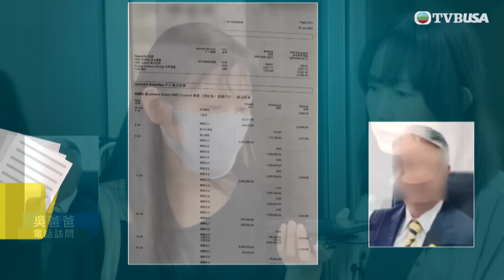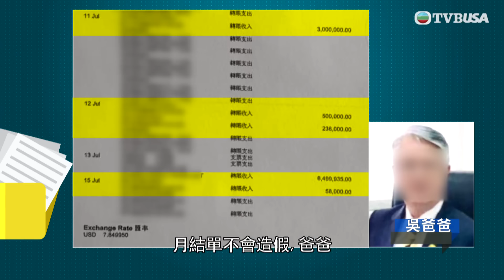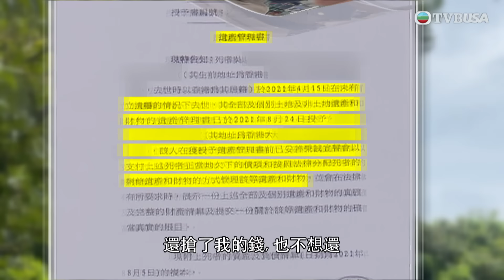東張西望｜繼續跟進女兒不滿父親再婚一事。父親回應指與小三早已認識，還否認侵吞女兒六百萬，更聲稱自己正申請破產…｜TVBUSA｜民生